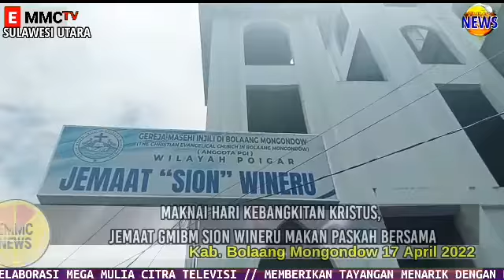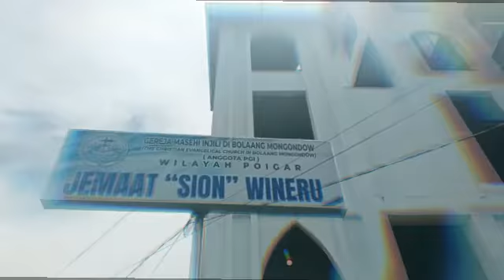Maknai Hari Kebangkitan Kristus, Jemaat GMIBM SION WINERU MAKAN paskah BERSAMA